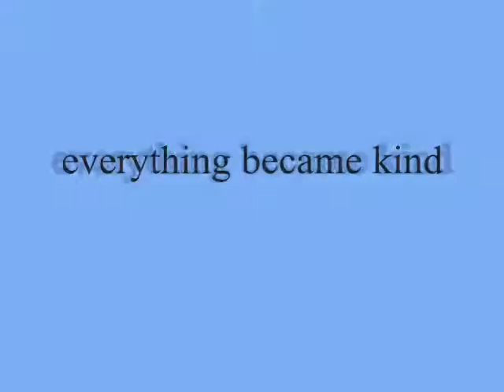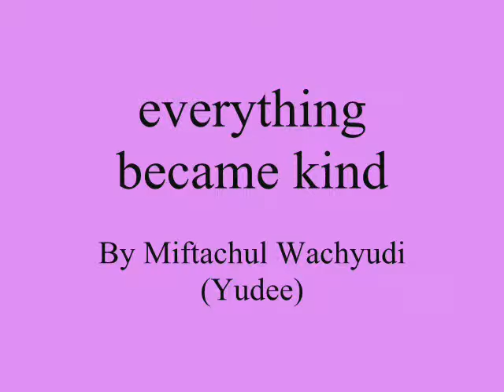everything became kind ,